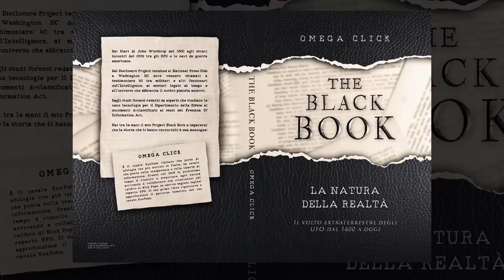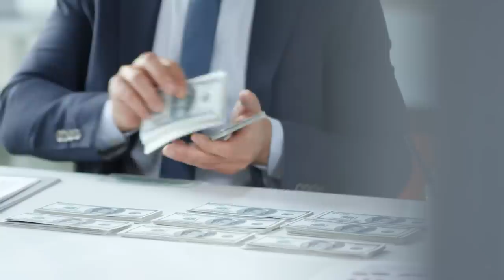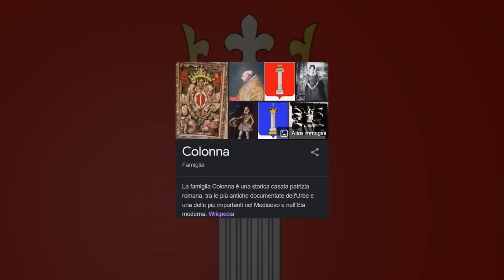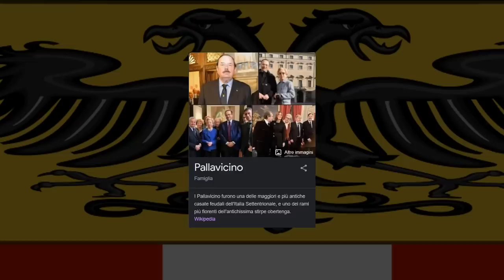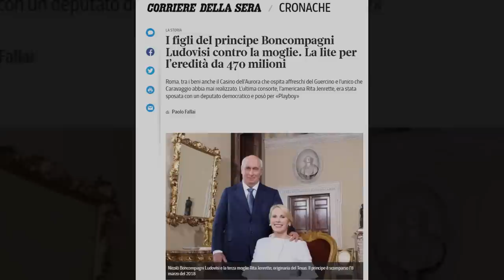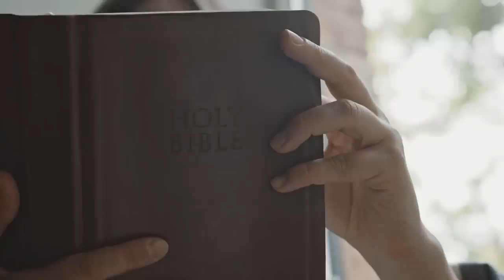VATICANO - DOSSIER SEGRETO - Le famiglie della Nobiltà Nera Pontificia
📖 ACQUISTA IL MIO LIBRO